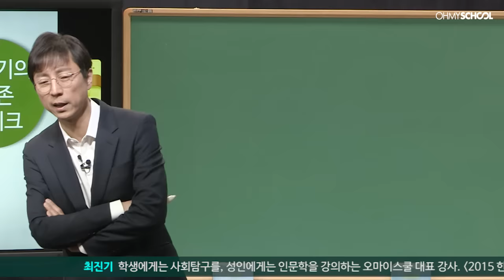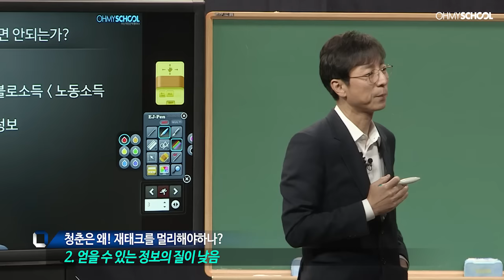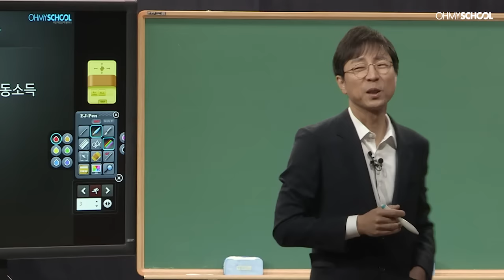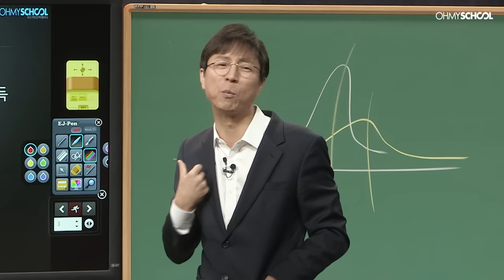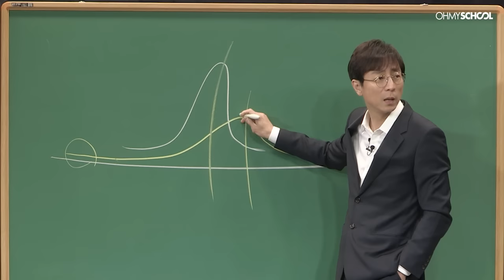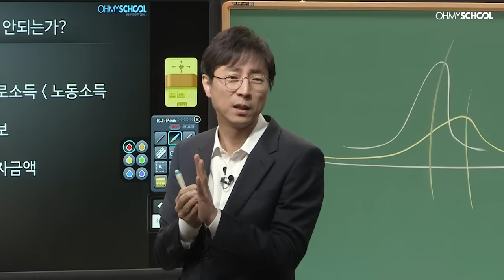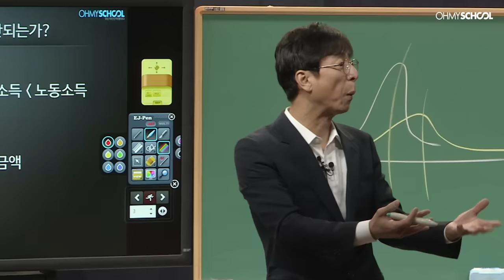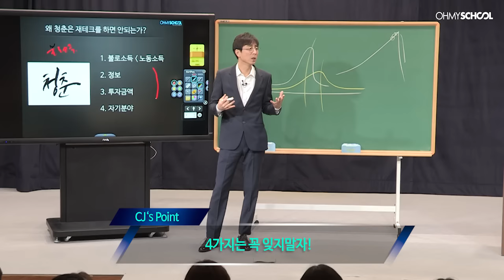최진기의 '주식투자 무조건 따라 하기, 재테크가 필수가 된 슬픈 우리의 현실 1'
최진기의 '투자 무조건 따라 하기' 모두보기

대한민국 대표강사 최진기가 말하는 투자의 모든 것!

주식투자에 대한 기초내용부터 실물투자에 대한 팁까지 얻을 수 있습니다.

보다 체계적인 학습을 위해, 본 강좌 수강에 앞서
최진기 [생존 재테크]를 필히 학습하여 주시기 바랍니다.

1강. 재테크가 필수가 된 슬픈 우리의 현실1
2강. 재테크가 필수가 된 슬픈 우리의 현실2
3강. 왜 주식인가?
4강. 왜 컴에게 맡기는가?
5강. 잘못된 선입견을 버려라!
6강. 차트 기본1
7강. 차트 기본2
8강. 코스피 차트 분석
9강. 선물옵션을 통해 바라본 트레이딩
10강. 업종분석1
11강. 업종분석2